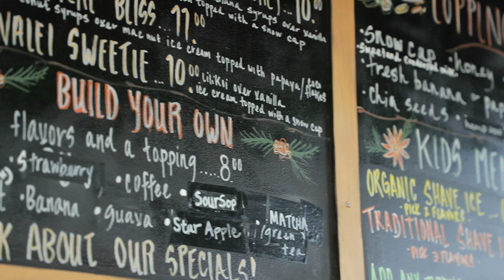ROXY GIRLS IN HAWAII / Vlog14-17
It´s our second day here in Kauai, Hawaii. You know, just another day with the Roxy girls on the magic island :)  Aloha from Kauai, Hawaii!

10 interesting facts about  Kauai!

1. Kauai is roughly circular in shape with a diameter of 32 miles and a wide point of only 25 miles.  Kauai
      covers 552.3 square miles of land and is so small it is measured in acres = 401,280 in total.
2.  Kauai coffee is the largest coffee plantation in the United States and Kauai grows more taro than any
       other island.
3.  Kauai is the northern most island  in the Hawaiian chain.  Hawaii is the most isolated inhabited land
       mass in the world.  Kauai is 2390 miles California, 3850 miles from Japan, 4900 miles from China and
       5280 miles from the Phillipines.
4.  Kauai's Mt. Waialeale is the Wettest Spot on Earth, averaging 450 inches of rain per year producing e
        eight major, majestic waterfalls.
5.  Our highest waterfall is Waipoo in Waimea Canyon falling 800 feet; Other beautiful Kauai falls are
        Wailua falls in Wailua Valley falling 175 feet; Awini falls in Waimea Canyon falling 480 feet; Opaekaa
        Falls in Wailua Valley falling 40 feet; Manawaipuna in Kahili Mountain falling 280 feet; Hinalele falls in
        Wainiha Valley falling 280 feet and Kapeka Nui in Makaleha Mtns falling 280 feet.
6.  Kauai's highest mountain is Kawaikini Peak at 5,243 feet.
7.  Kauai (and all of Hawaii) is on  Hawaii Standard time year round.  When the mainland is not on Daylight
        savings time, Hawaii is 3 hours behind the westcoast and 6 hours behind the eastcoast.  No daylight
        savings time in Hawaii!
8.  Kauai is the fourth largest island in the Hawaiian chain with the largest Hawaii, Maui, Oahu, Kauai,
        Molokai, Lanai, Niihau and Kahoolawe (listed in order of size).  The State of Hawaii has 5 Counties and
       Kauai is it's own County.
9.  Hawaii has no native land reptiles or amphibians and only two native mammals, the horay bat and the
        monk seal. And Kauai is the only island without the pesty mongoose (which were imported to control
        rodents and now the mongoose rules!)
10.  The Hawaiian Islands were one of the last places on Earth discovered and occuppied by humans.  The
        first colonies were established by voyaging Polynesians around 400-600 AD.  Modern contact was made
        by Captain James Cook when he landed on Kauai's Waimea beach on January 19, 1778.